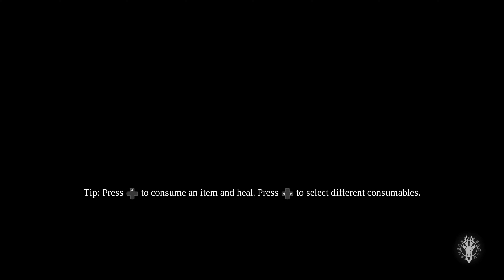Darksiders III PC - Let's Play Part 23 - EPIC Settings 4k UHD 60FPS